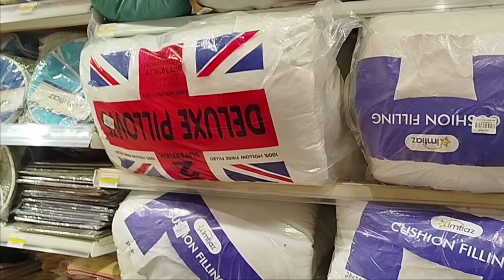Imtiaz Mall Pohnch Gaye😍|| Grand Opening In Lahore❤️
Your Quries:
Imtiaz
Mega
Mall
Imtiaz mega mall
Lahore
Lahore mall
Dha mall
Defense
Defense mall
Girls
Girls outing
Outing
Shopping
Viral
Viral vedio
Trending
Trending vedio
Ducky bhai
Rajab butt
Sistrology
Rabia faisal
Hira faisal
Zainab faisal
Fatima faisal
Fatima
Fatima kazmi
Fatima kazmi vlogs
Kazmi
Vlogs
Vlog
Viral vlog

vlog